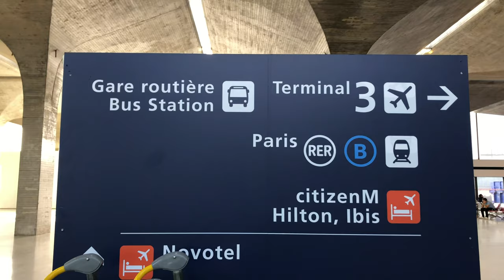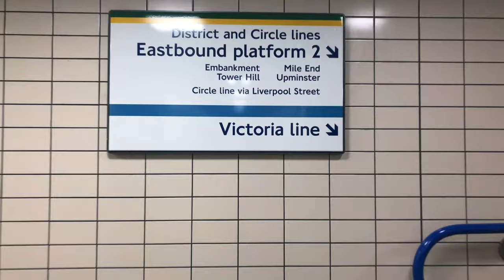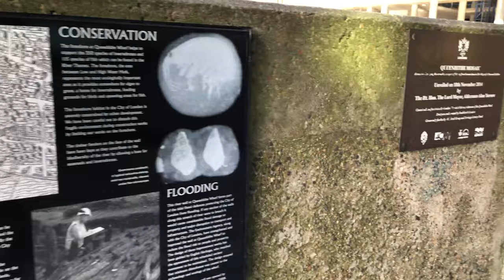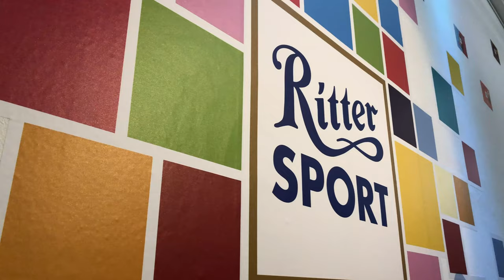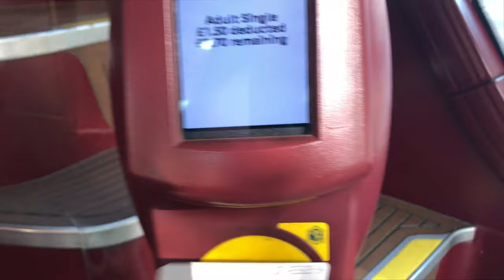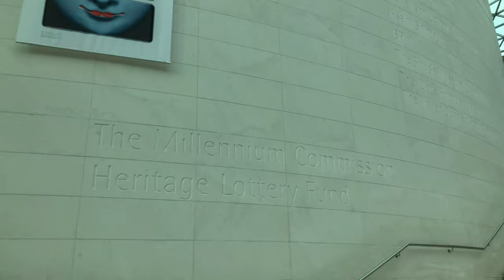Vlog#05_快閃倫敦 3 days in London 🇬🇧(倫敦塔橋、柯芬園、Whittard 下午茶、大英博物館）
Trip to London from Paris.
這次的倫敦攝影系列👇🏻
每次旅行中總是充滿曲折...
這次出發前兩天某一段法國境內火車票(SNCF)突然被取消
只好趕快尋找替代方案
幸好，最後幸運的我順利出發了 (*´∀`)~♥

到了倫敦也幸運遇上大藍天，把雲雨留在法國
感覺走在倫敦的街上不像在巴黎那樣精神緊繃
雖然歐洲小偷扒手很多
但倫敦是真的比較能夠放開去欣賞感受這座城市
而不是一直保持120分的警備心 擔心小偷扒手就在附近

另外走在倫敦的街上總是想起十年前來這裡的種種回憶
怎麼突然就十年了啊...
尤其去大英博物館，裡面更是有很多令人莞爾一笑的回憶

這次去大笨鐘還在整修 有點小可惜
下次美容保養完我們再見👋

Music | Mia_Jeremy Blake